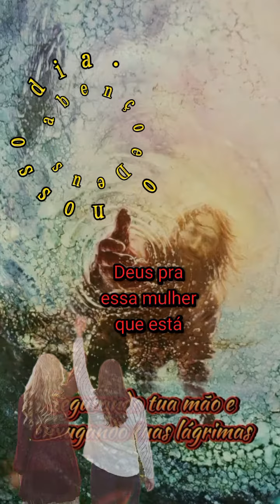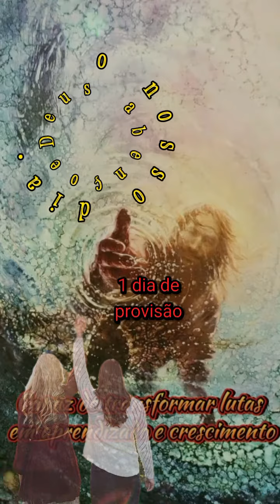Mensagem de motivação e fé 👍🙏😃